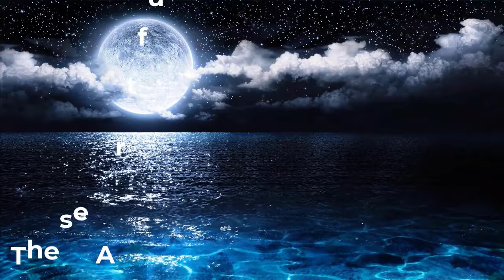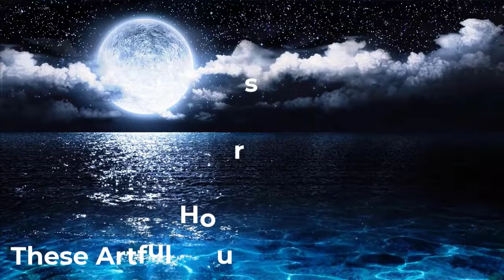• Deep Sleeping Music, Relaxing Music, Relaxing Sleep Music , Stress Relief, Meditation Music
A very warm welcome to These Artful Hours. We help women and their families to soothe stress and anxiety using a unique blend of therapeutic arts and soulful hypnotherapy.

Our videos are specifically designed to help you enter a meditative or flow state, so that you can access the deepest, wisest part of your mind and discover your path to calm, clarity and confidence.

For more information about working with us, and to book your free consultation, please visit our